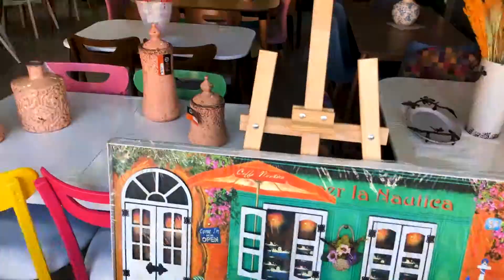LÜLEBURGAZ DİLEK MOBİLYA TANITIM VİDEOSU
Bu videomuzda; Lüleburgaz Dilek Mobilya için hazırladığımız kısa tanıtım videosu sizlerle.

Merhaba, TRAKYA BURADA TV kanalımızda harika programlarımız ile Trakya bölgesinde (Lüleburgaz 'dan başlayarak Kırklareli, Edirne, Tekirdağ, Çanakkale, Silivri ve Avrupa Yakası 'nda) faaliyet gösteren firmaların ürün ve hizmetlerinin Tanıtım Video 'larını çekerek sizlere tanıtıyor ve Trakya 'nın muhteşem güzellikleri ile merak edilenler yerleri hakkında eşsiz bilgiler vermeyi hedefliyoruz. (Kurumsal Firmalara Drone Çekimi ve Profesyonel 4K Video larımız ile destek vermekteyiz.)